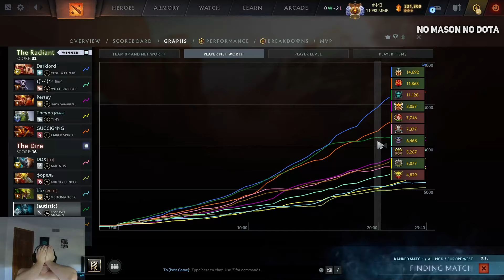MASON on CLINKZ vs QOJQVA STORM SPIRIT in 12.000 MMR GAME! | WHO IS STRONGER?!